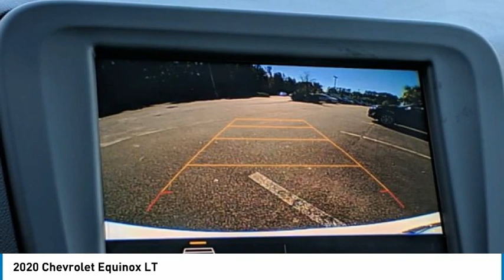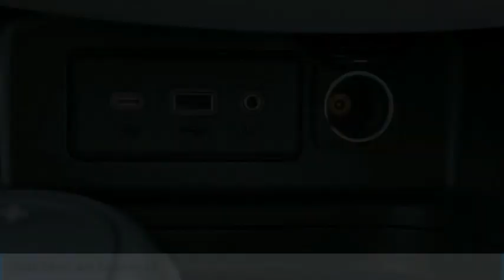2020 Chevrolet Equinox CS715233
2020 Chevrolet Equinox LT

SUMMIT WHITE exterior and MEDIUM ASH GRAY interior, LT trim. FUEL EFFICIENT 31 MPG Hwy/26 MPG City! Satellite Radio, iPod/MP3 Input, Onboard Communications System, Back-Up Camera, ENGINE, 1.5L TURBO DOHC 4-CYLINDER, S... Alloy WheelsKEY FEATURES INCLUDEBack-Up Camera, Satellite Radio, iPod/MP3 Input, Onboard Communications System, Aluminum Wheels.OPTION PACKAGESTRANSMISSION, 6-SPEED AUTOMATIC, ELECTRONICALLY-CONTROLLED WITH OVERDRIVE includes Driver Shift Control (STD), DRIVER CONVENIENCE PACKAGE includes (BTV) Remote Start, (CJ2) dual-zone automatic climate control, (KA1) driver and front passenger heated seats, (N34) leather-wrapped steering wheel, (UG1) Universal Home Remote, (TB5) power liftgate and (T3U) front fog lamps, ENGINE, 1.5L TURBO DOHC 4-CYLINDER, SIDI, VVT (170 hp [127.0 kW] @ 5600 rpm, 203 lb-ft of torque [275.0 N-m] @ 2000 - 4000 rpm) (STD), DRIVER CONFIDENCE II PACKAGE includes (UD7) Rear Park Assist, (UFG) Rear Cross Traffic Alert and (UKC) Lane Change Alert with Side Blind Zone Alert, AUDIO SYSTEM, CHEVROLET INFOTAINMENT 3 SYSTEM, 7 DIAGONAL COLOR TOUCHSCREEN, AM/FM STEREO. Additional features for compatible phones include: Bluetooth audio streaming for 2 active devices, voice command pass-through to phone, Apple CarPlay and Android Auto capable. (STD).WHY BUY FROM USAt Mike Reichenbach Chevrolet, we can take care of all your Chevy needs, from finding the car that's right for you to keeping that car in excellent shape. We have an extensive inventory of new and used vehicles, along with a top-notch service center and a helpful and knowledgeable staff who are always happy to assist.Horsepower calculations based on trim engine configuration. Fuel economy calculations based on original manufacturer data for trim engine configuration. Please confirm the accuracy of the included equipment by calling us prior to purchase.